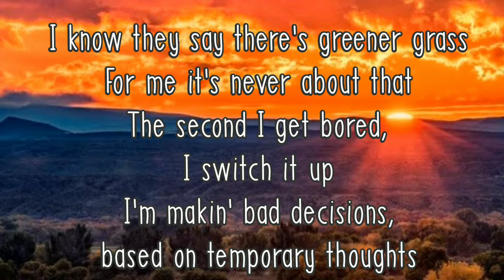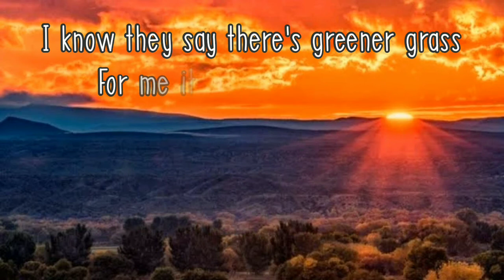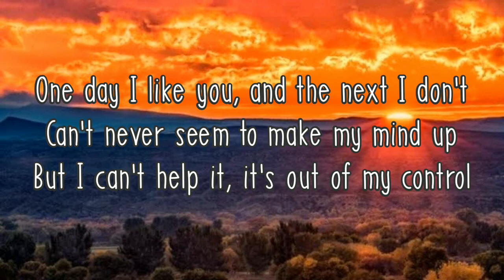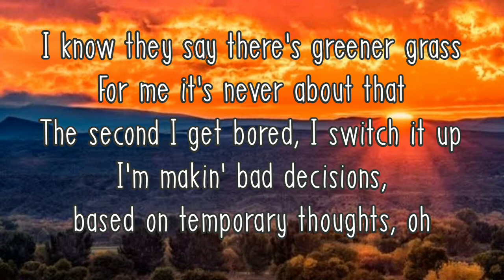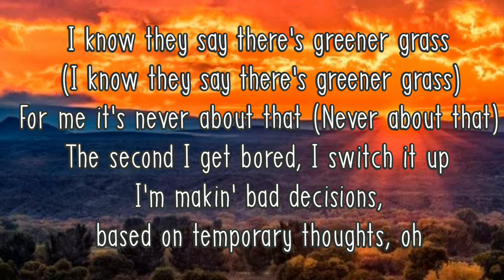Making Bad Decisions Song by Bea Miller with lyrics